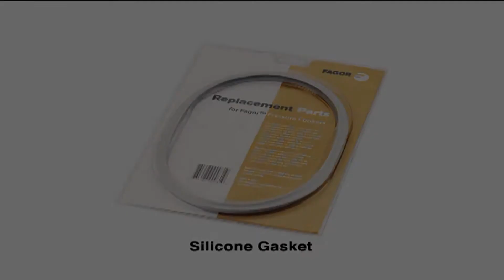All Fagor Accessories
Want to take your cooking experience to the next level?
Share recipes, tips and tricks with fellow Fagor enthusiasts!